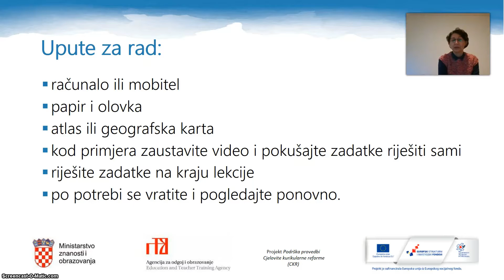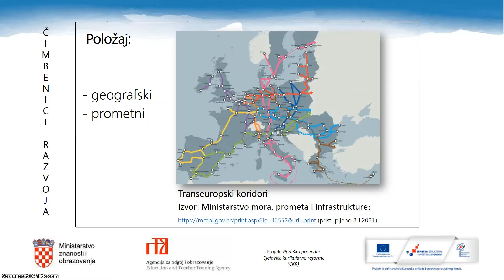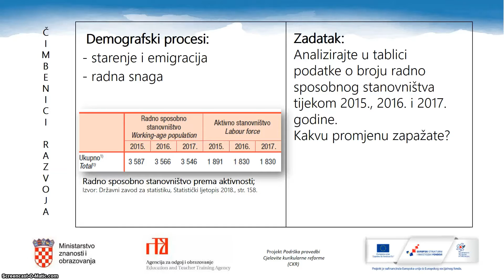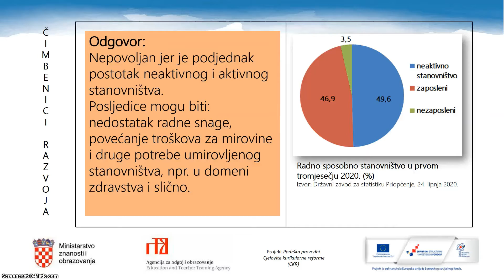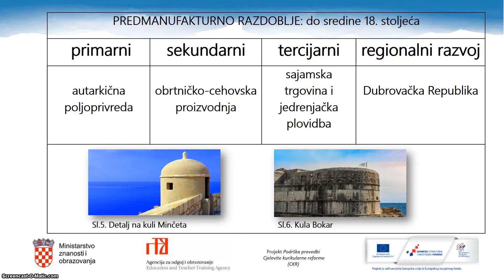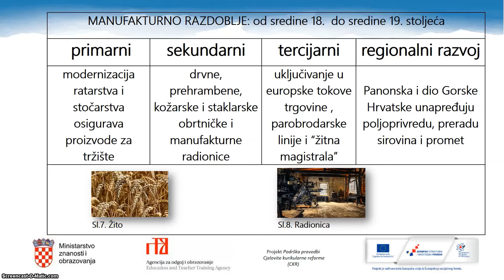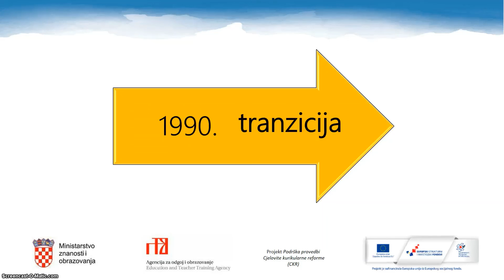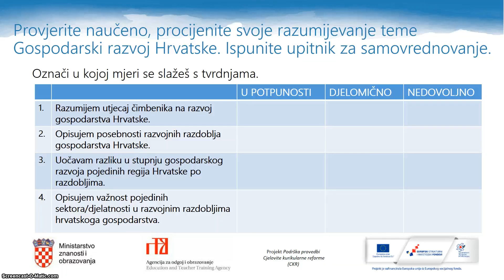Geografija, 4.r. SŠ - Razvoj hrvatskoga gospodarstva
Autor: Sonja Burčar